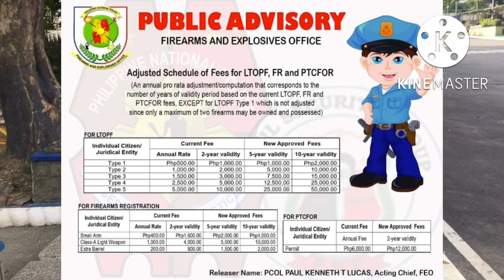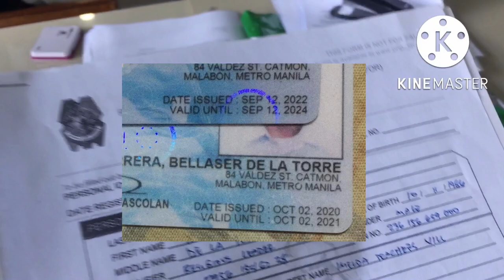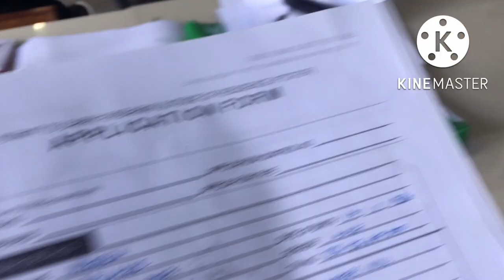Paano kumuha ng PTCFOR Permit to Carry Firearms outside residence: Sept 2022 : UPDATED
Ito po ang mga nagastos ko

1. Notaryo ng Form at affidavit of undertaking - 400
2. National police - 150
3. Drug test - 500
4. PTCFOR - 6200